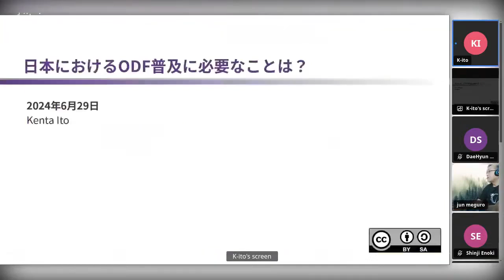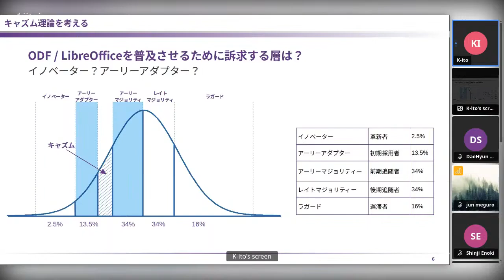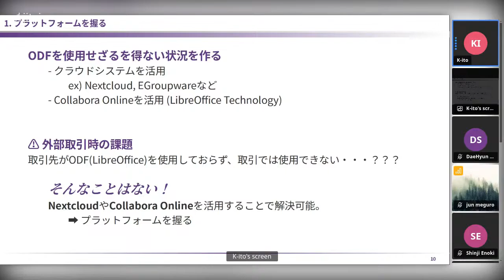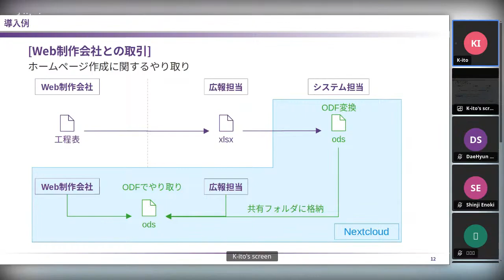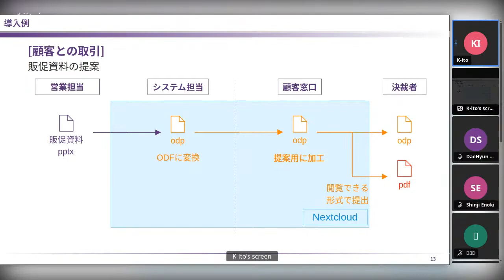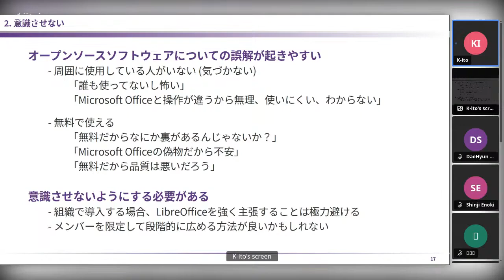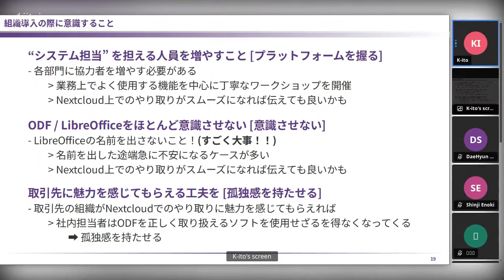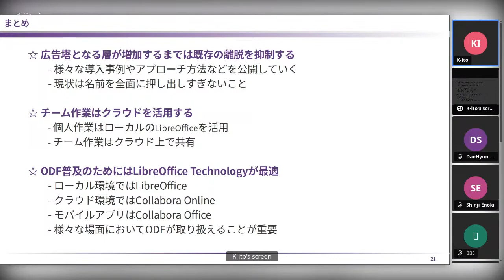Kenta Ito：日本におけるODF普及に必要なことは？